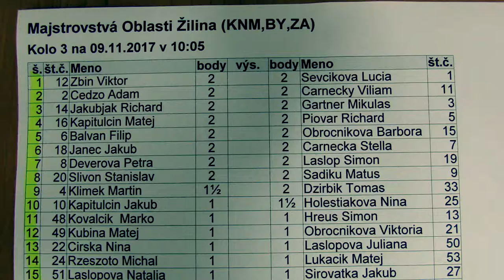3.10. Jakub Kapitulčin - Nina Holeštiaková 1:0